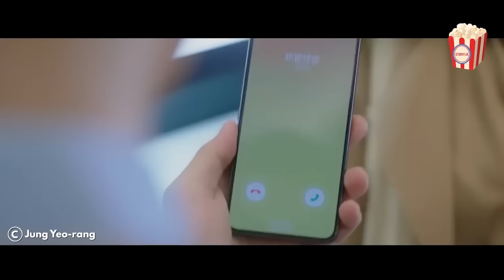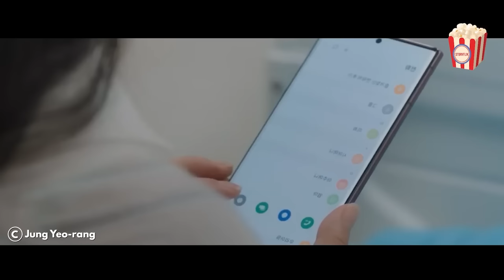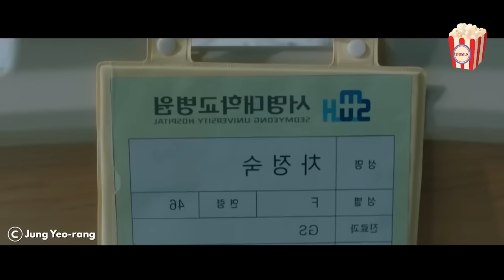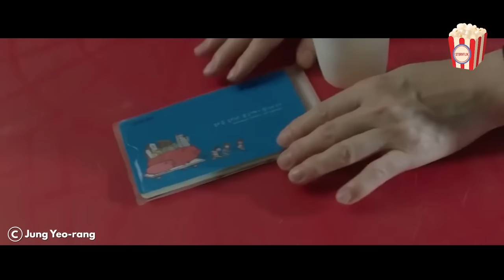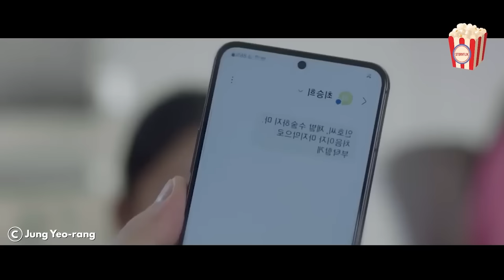To Get Back at Her Unfaithful Husband, a Betrayed Wife Becomes a Doctor and Succeeds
In this exciting video, we bring you a comprehensive recap and analysis of the highly anticipated Korean drama, "Doctor Cha."

Join us as we explore the incredible performances by the talented cast, led by renowned actors and actresses. Discover the depths of character development and witness the chemistry that brings these unforgettable characters to life.

In this recap, we'll highlight the most significant events, intense cliffhangers, and pivotal turning points that will leave you wanting more. Our expert analysis will provide insights into the complex relationships, hidden motives, and underlying themes that make "Doctor Cha" a must-watch drama of 2023.

With our attention to detail and love for Korean dramas, we ensure you won't miss a beat. Whether you're a devoted fan or a newcomer looking to dive into this captivating series, our recap video has got you covered. Be prepared for a thrilling and thought-provoking discussion that will leave you eagerly awaiting the next episode.